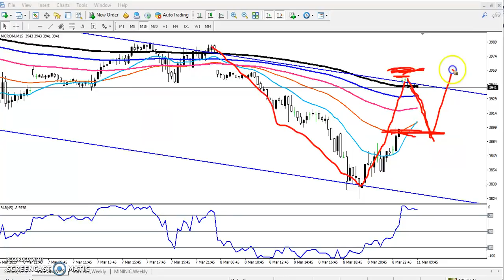Today MCX Crude Oil Market Research 11.03.2019 (Hindi)